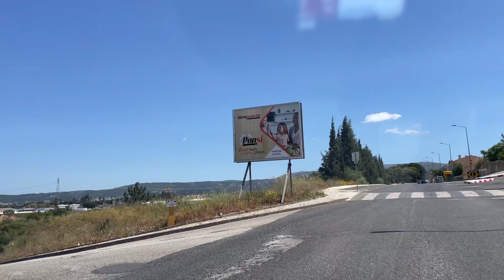COM VENTOS DE 32KM FUI ATÉ ÀS PLANTAÇÕES